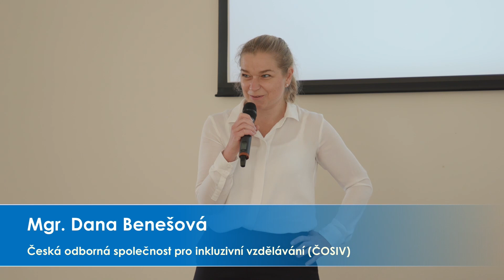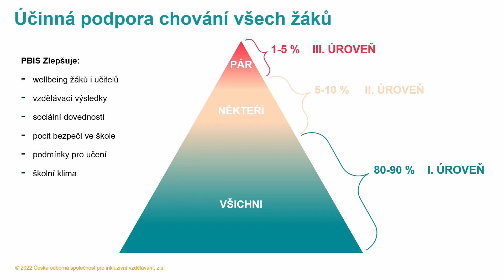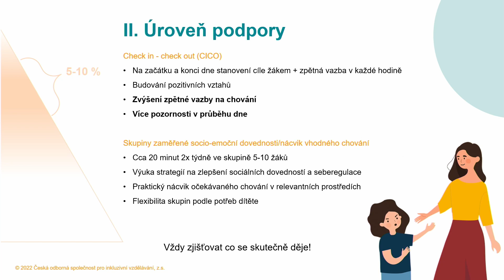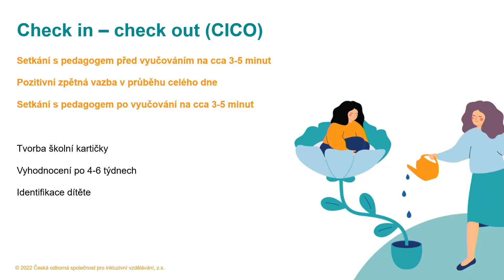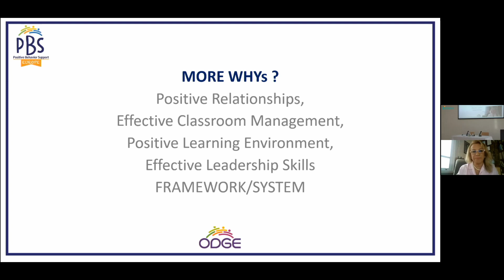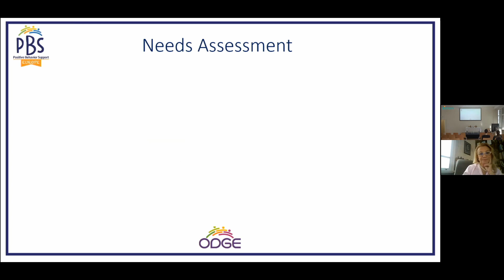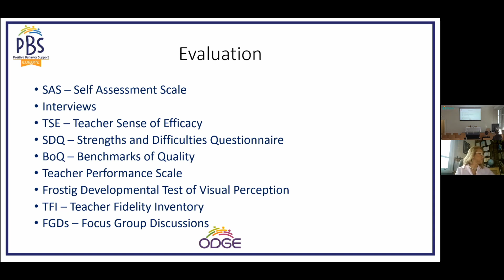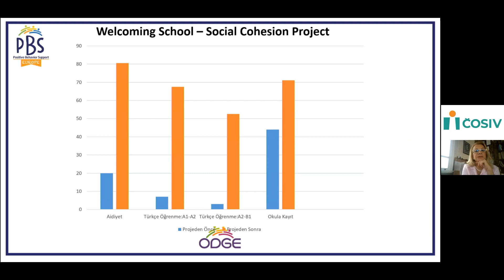Konference PBIS „Podpora ohrožených dětí prostřednictvím specifických intervencí ve škole“ 1/2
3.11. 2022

Listopadová konference PBIS s názvem „Podpora ohrožených dětí prostřednictvím specifických intervencí ve škole“ patřila všem, kteří se zajímají o inovativní přístupy ve vzdělávání a podporu duševního zdraví žáků a pedagogů. Konference byla organizována hybridní formou, kdy část účastníků za námi dorazila osobně do Francouzského institutu v Praze a další sledovali příspěvky pomocí online platformy na svých monitorech.

1. část konference:
Koordinátorka expertního týmu PBIS Anna Kubíčková (ČOSIV) rozvedla především téma II. a III. úrovně podpory žáků ve škole, dále vystoupila Ayse Lale Hazar, která popsala zkušenosti s podporou uprchlíků prostřednictvím PBIS v Turecku.